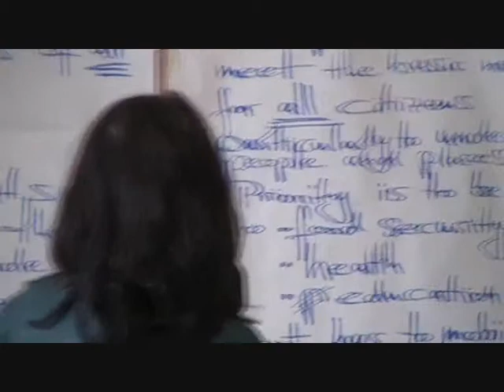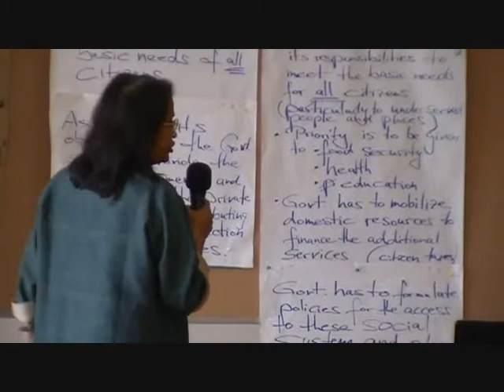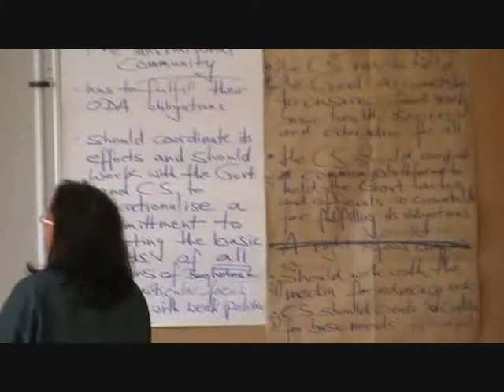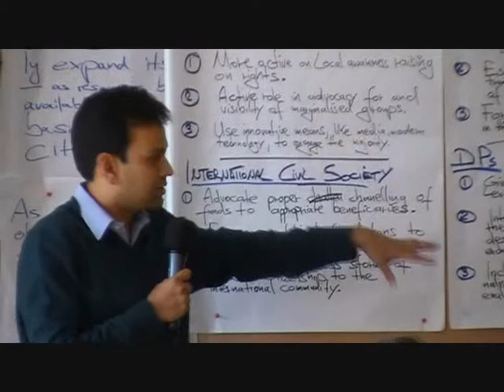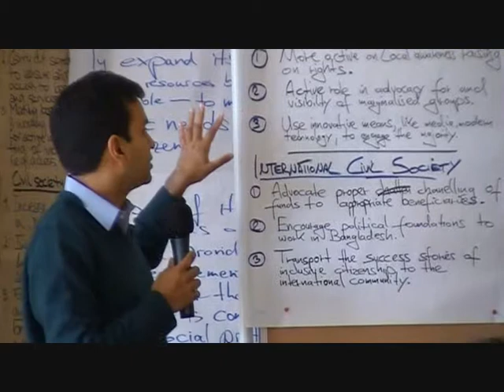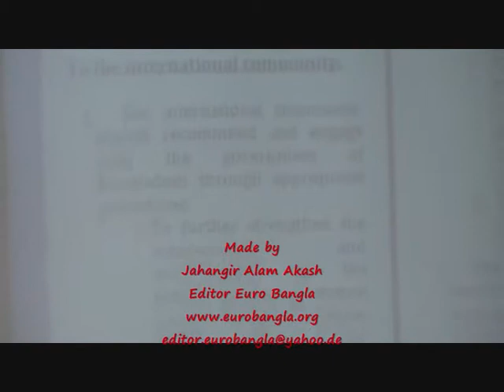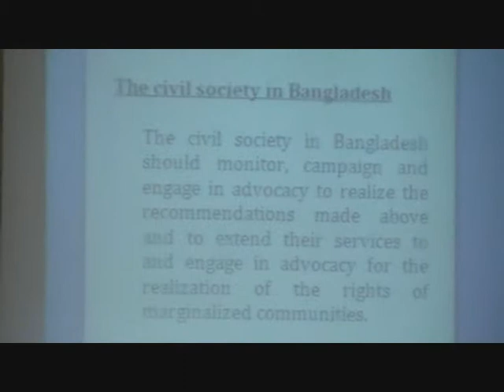Bangladesh.wmv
Jahangir Alam Akash
Editor
Euro Bangla